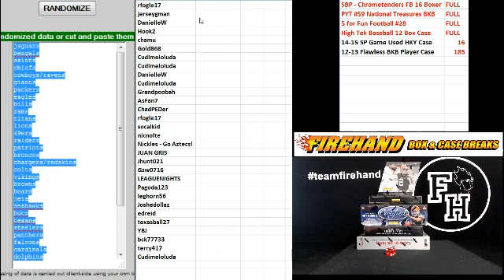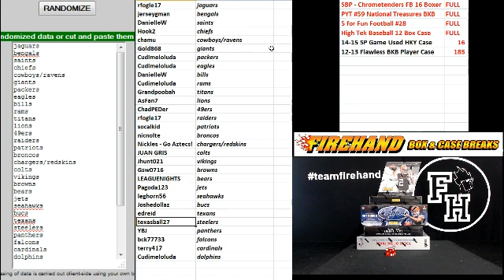Team Draw Results ~ 5 For Fun Football #28 ~ 1/21/15